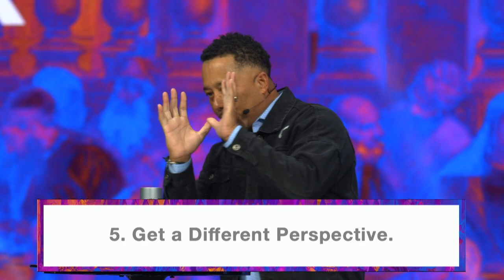THE POWER OF CHOOSING JOY | George Davis